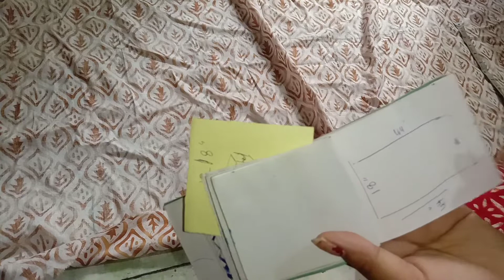सबसे आसान तरीके से बनायें साड़ी बैग /Tshirt kurti Shirt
सिर्फ एक नाप से बनायें इतना बड़ा storage बैग

👍2 कपडे के  टुकड़ो से बनाये ब्यूटीफुल neck डिज़ाइन

5-HOW TO MAKE DESIGNER SAREE 6How to earn

 4-
8 clips/hairband organizer

9- convert old salwar into big storage bag

10-old saree makeover into ruffle saree